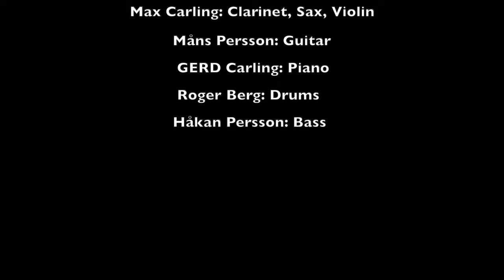Goody Goody- Gunhild Carling jazz band - family all stars etc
Musicians: Gunhild Carling trombone, Trumpet, vocals, Max Carling piano, Gerd Carling trombone, Måns Persson guitar, , Roger Berg drums, Håkan Persson bass